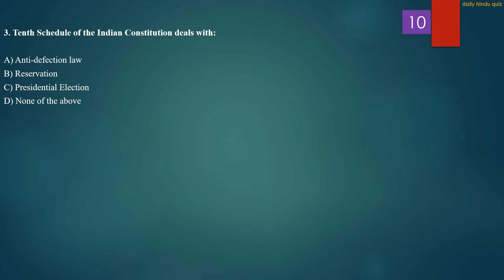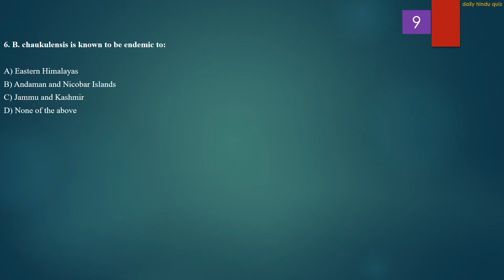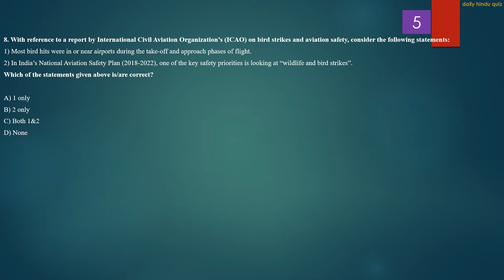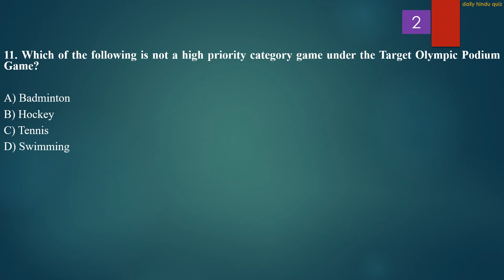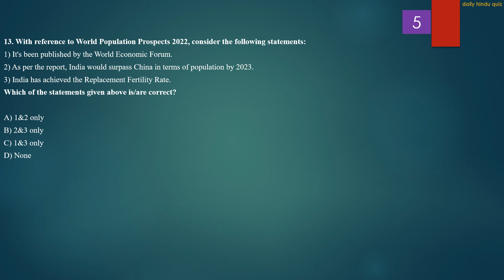Daily Hindu Quiz | 13th July 2022